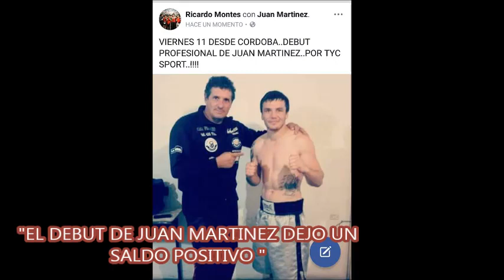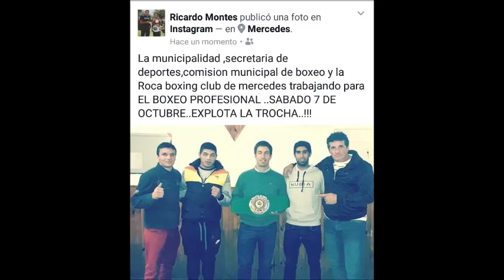RICARDO MONTES LA ROCA BOXING CLUB AUTO BOX FM LA TRIBUNA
LA ROCA BOXING CLUB SIGUE SUMANDO DESAFIOS
El programa  radial "Autobox" que se emite por Fm La Tribuna tomo contacto con Ricardo Montes entrenador de boxeo ,  para conocer mas sobre el presente de dicha institucion.
PAPESCHI DEFENDERA SU TITULO EN SAN ISIDRO
La "Promesa" Lujanense intentara retener su corona Latina del CMB el proximo 9 de Septiembre en el  Tattersal que se encuentra dentro del edificio hipico. sera con entrada Libre y Gratuita donde enfrentara a Francisco  Torres , el evento sera transmitido por Tyc Sports.
MARTINEZ PELEA EN OCTUBRE  GRATIS EN LA TROCHA
El boxeador Mercedino que viene de debutar como boxeador rentado ante Maximiliano Coronel  en la provincia de Cordoba , el cual Montes   califico como "